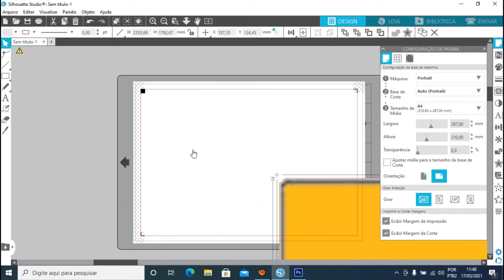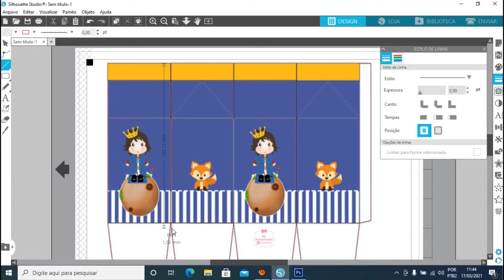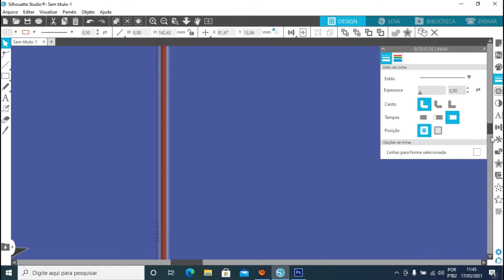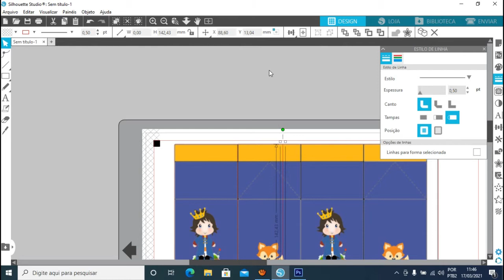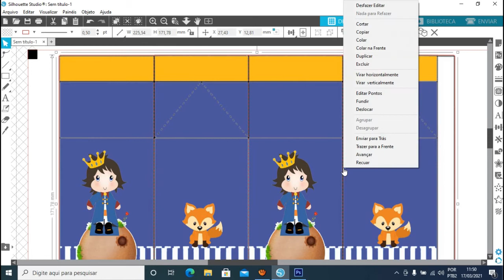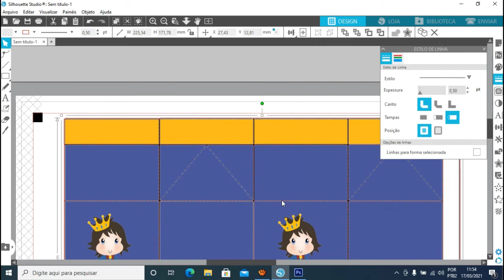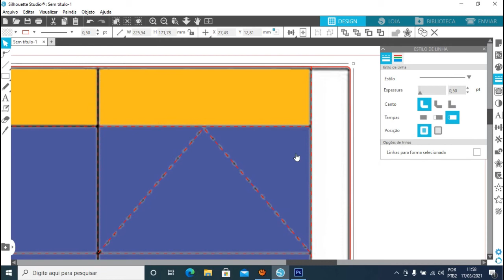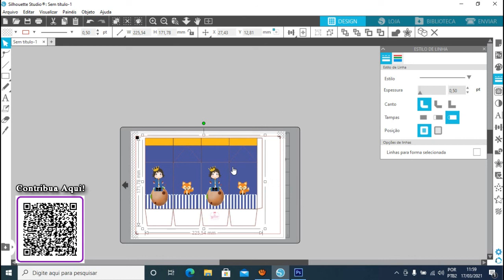Como Criar as linhas de cortes no Silhouette Studio usando um molde já pronto em jpeg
Oi meus amores, já se perguntaram porque um determinado molde não foi disponibilizado no Studio? pois é... na maioria das vezes encontramos facilmente artes prontas em Jpeg, Png ou Pdf. mas vc tem uma silhouette e não sabe criar as linhas de cortes...então que tal assistir esse tutorial e aprender como funcionam as linhas de corte do Silhouette Studio??

Não esqueça de deixar o seu like se você gostou e de se inscrever no canal para não perder nenhum vídeo novo(badala o sininho), e quem quiser também pode ajudar na manutenção do canal nos dando Aplausos ou fazendo um PIX de qualquer valor!!

Se esse vídeo te ajudou de alguma forma, ajude-nos a trazer mais vídeos interessantes como esse! Contribua fazendo o PIX de qualquer valor abrindo o QR Code da tela no app do seu banco ou pela chave PIX.

Me segue nos instagrams: @mixpersonalizadoscg